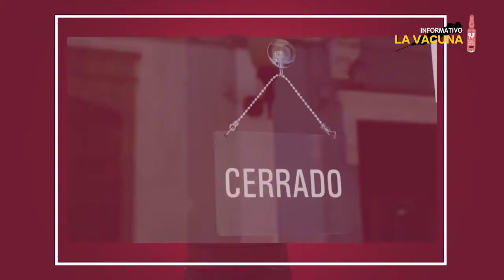Agenda feminista en tiempos de pandemia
Múltiples y reforzadas evidencias sobre el carácter e intereses que sostienen y reproducen el actual sistema social y económico han aflorado con la crisis pandémica desatada por la covid-19, entre ellas: la violencia, la exclusión y las precariedades de todo tipo que padecen las mujeres. Los feminicidios, naturalizados por la sociedad, los bajos salarios y otras realidades dan cuenta de ello. Veamos cuál es el panorama sobre la agenda feminista en tiempos de pandemia y más allá.